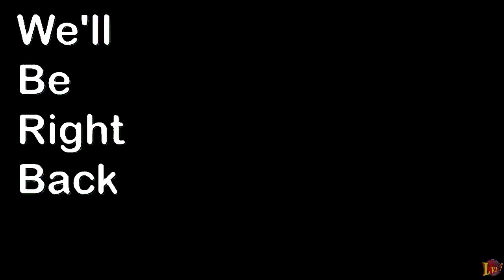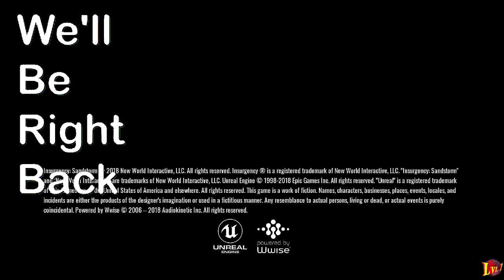Insurgency: If I get one kill, I'll die happy...